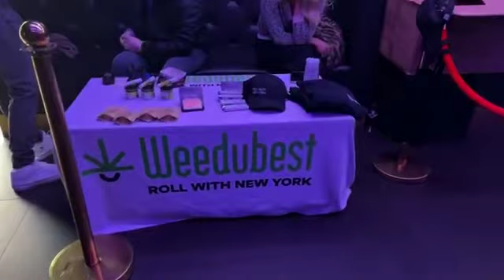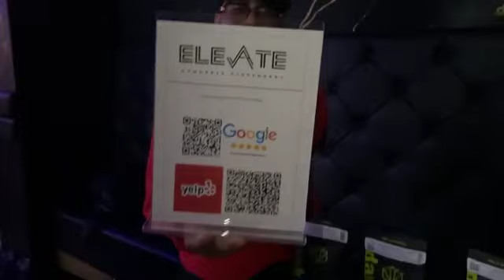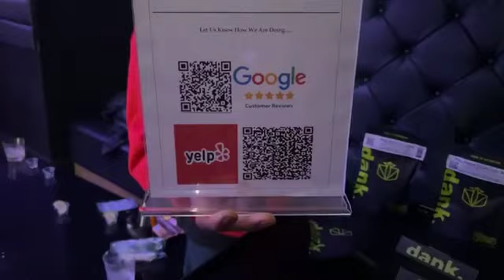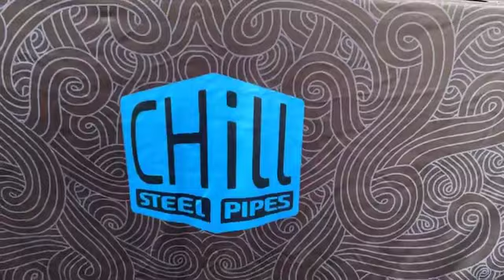ELEVATE Cannabis Dispensary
Yonkers Voice LIVE at “ ELEVATE PARTY “

Come on down and ELEVATE!!!

Roll up at the “Purple Rain Experience” Day Party on Saturday, February 10, 2024, between 12PM-6PM at Don Coqui in White Plains, NY.

Must be 21 or Over to attend!

Shout out to @DonCoqui.nyc for being at the forefront of culture!